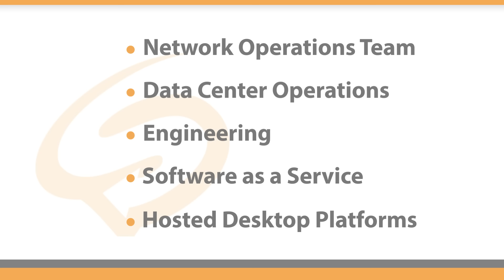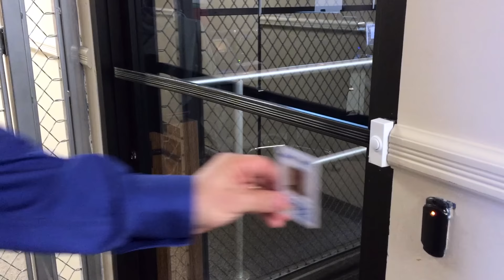mindSHIFT Data Center: Focused on Cloud Architecture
Businesses today are requiring their cloud partners to be flexible, provide the very latest in technology offerings, and quickly scale as their businesses grow.

Customers will be able to take advantage of this high end infrastructure cloud hosting facility that can serve either as their primary site for critical applications or as a Disaster Recovery site.